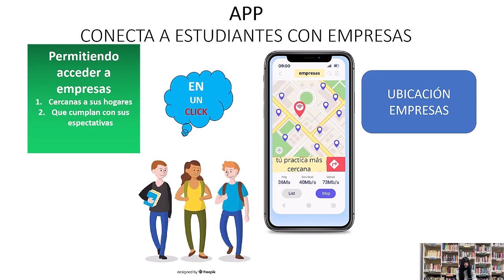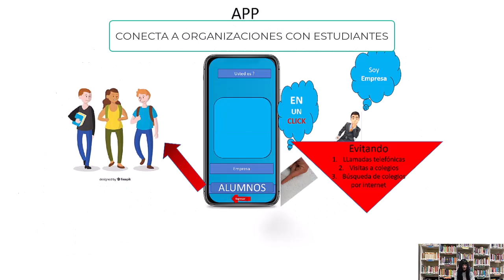Concurso Ciled Emprendimiento 2024, 4° A LCGGV APP "PAP"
En el marco del concurso Ciled Emprendimiento 2024, Estudiantes  del Liceo Comercial Gabriel González Videla, presentan  proyecto   denominado "Pasito a Paso (PAP)". Consiste en una aplicación que conecta estudiantes que desean realizar prácticas con empresas que desean practicantes